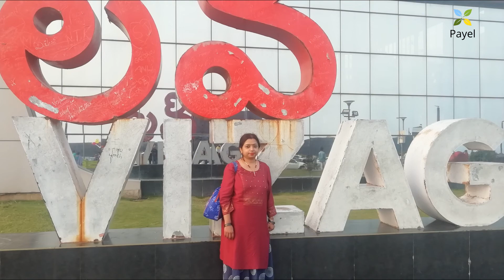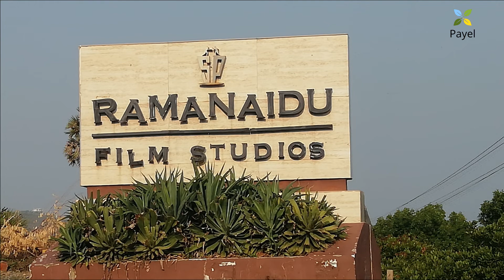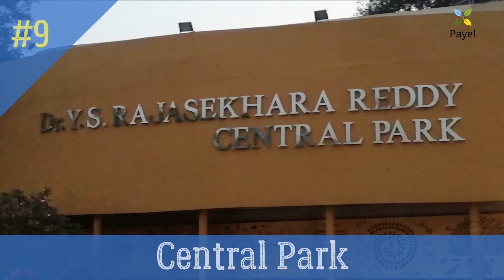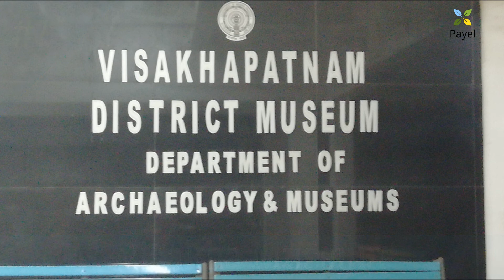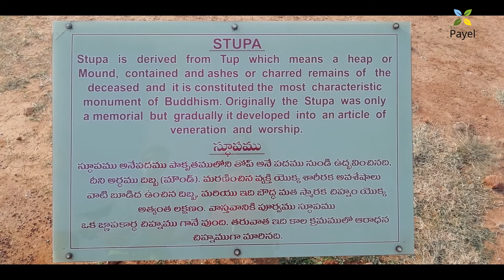Must visit places in Vizag ll Top 10 Places to Visit in Vizag - Top Tourist Places To Visit in Vizag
Timestamp:
0:00 Introduction
0:59 Important Information
2:14 Ross Hill
2:44 Central Park
3:33 Yarada Beach & Dolphin's Nose
4:05 Visakha Museum
4:35 Indira Gandhi Zoological Park
4:58 Thotlakonda
5:48 Simhachalam
6:21 Rushikonda Beach
6:58 Kailasagiri
7:53 Ramakrishna Beach
9:05 Appeal
Top 10 Places to Visit in Vizag:

👉Ross Hill - Sweeping sea & port views draw visitors to this hillside Christian church with a white exterior. Ross Hill is also known as Kanyamarikonda, is the highest peak among the peaks of the Eastern Ghats offers a beautiful view of the beaches, harbor, Churches.

There is no entry fee to visit the location.

👉VMRDA City Central Park :  VMRDA City Central Park Vizag Entry Fee
 20 per person for Adults/Children from 9 am to 2 pm
 60 per person for Adults/Children from 2 pm to 8:30 pm (Includes ticket for Musical Fountain Show)
 50 for Cycle Rides (for one hour)

👉Yarada Beach : Yarada Beach is situated on the east coast of Bay of Bengal in Yarada, a village at a distance of 15 kilometres from Visakhapatnam. It is located near Gangavaram beach, Dolphin's Nose, and Gangavaram Port. This is a very picturesque beach in Andhra Pradesh.

Dolphin's Nose is a hill in Visakhapatnam between Yarada and Gangavaram Port. The hill is named Dolphin's Nose because it resembles a dolphin's nose. It is a conspicuous land mark in Visakhapatnam. Dolphin's nose is a huge rocky head land which is 174 meters high and 358 meters above sea level.
Entry Fee : NIL

👉Visakha Museum : Visakha Museum is a museum located in the port city of Visakhapatnam in Andhra Pradesh, India, which houses the historical treasures and artifacts of the Kalingandhra region. It was inaugurated by the then Chief Minister of Andhra Pradesh N. Janardhana Reddy on October 8, 1991, owned by Government of India.
Entry Fee : 10/- (Per Persion)

👉Indira Gandhi Zoological Park : Indira Gandhi Zoological Park is located amidst Kambalakonda Reserve Forest in Visakhapatnam, Andhra Pradesh, India. It is the third largest zoo in the country. The zoological park is named after the former Prime Minister of India, Indira Gandhi. It was declared open to the public on 19 May 1977.
Entry Fee : 50/- (Per Persion)

👉Thotlakonda : Thotlakonda Buddhist Complex is situated on a hill near Bheemunipatnam about 15 kilometres from Visakhapatnam in Andhra Pradesh, India. The hill is about 128 metres above sea level and overlooks the sea.

👉 Simhachalam : Sri Varaha Lakshmi Narasimha temple, Simhachalam is a Hindu temple situated on the Simhachalam Hill Range, which is 300 metres above the sea level in Visakhapatnam, Andhra Pradesh, India. It is dedicated to Vishnu, who is worshipped there as Varaha Narasimha.
Entry Fee : 20/- or 300/- or 500/- (Per Persion)

👉Rushikonda Beach : Rushikonda Beach located in Visakhapatnam on the coast of Bay of Bengal in the Indian state of Andhra Pradesh. The beach is maintained by the state tourism board, APTDC.

👉Kailasagiri : Entry Fee
 5 for Pedestrians
 20 for 2 wheelers
 50 for 4 wheelers
 100 for 4 wheelers big
 150 for Mini bus
 300 for Tourist bus
 90 for Rope way(round trip)
 150 for Toy train

👉Ramakrishna Beach : RK Beach also known as Ramakrishna Beach is situated on the east coast of Bay of Bengal in Visakhapatnam, Andhra Pradesh. It is located near Dolphin's Nose. RK Beach gets its name from the Ramakrishna Mission ashram situated near the beach.
Hotels :
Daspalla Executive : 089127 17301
Sonar Bangla Guesthouse : 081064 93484
Nirala Saikate - Bengali Guest House - 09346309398
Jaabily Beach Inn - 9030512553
Royal visakha beach guest house - 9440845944
Hotel Nimantran Inn - 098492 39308
For Car :
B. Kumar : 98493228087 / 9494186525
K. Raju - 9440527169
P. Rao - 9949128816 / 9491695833